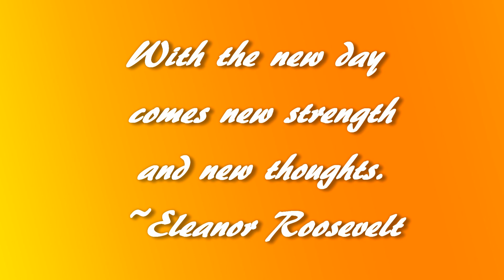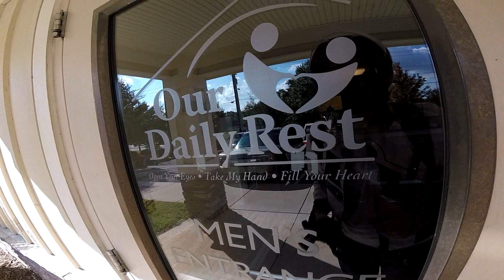Acts of Random Kindness [Ep #8] - Helping Homeless Shelters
In this week's video we help out a local homeless shelter. It doesn't take much to help those in need guys, something a simple as clothing you no longer wear can go a long way. Remember to always BEKIND to one another.